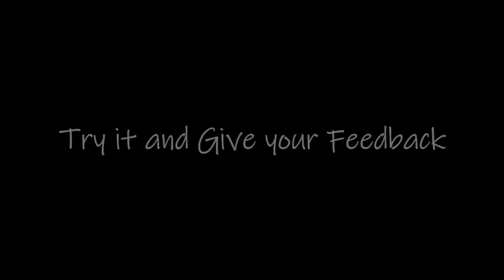मूली की चटनी | ताज़ी मूली की चटनी बनाने की नयी और ख़ास विधि | Radish Chutney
Mooli Ki Chutney Recipe │Radish Chutney │Tasty and Simple │

Ingredients-

Radish or mooli- 1
coriander leaves or hara dhaniya- 1/2 bowl chopped
Green chilli- 1
Gingeror adrak - 1' piece
Garlic cloves or lahsun - 2

Hello friends

Mooli or radish is very beneficial for our health and very good for liver. it boosts metabolism and helps in digestion. its roots, leaves can be eaten in many ways. In this vide, i am sharing Mooli ki chutney recipe. this is very tasty and healthy but still very easy to make. it i prepared in minutes. It can be eaten with any kind of paratha, chapati or rice.

radish chutney , मूली,चटनी mooli ki चटनी बनाने की विधि , mooli ki chutney